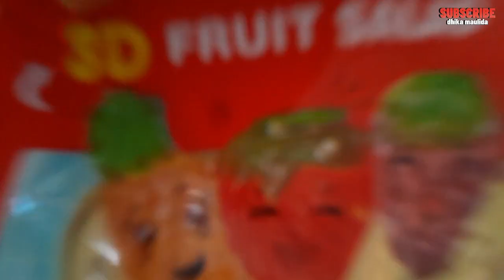hunting jajanan gula kapas pasta keju cannon ball permen kunyah yupi biskuit